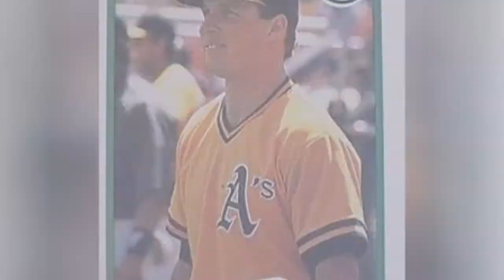The Best Of Chris Berman'S Nicknames 🤩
This list is by no means complete, so feel free to add your favorites. Chris Berman is awesome covering NFL football but I think he hit his "nickname prime" covering baseball in the 80's and 90'sPhoto: uploaded by RickHamel...more
0:00 - Intro
0:00:08 - Darryl Green Eggs and Hamilton
0:00:15 - Mike Alstott
0:00:22 - Tim Purple Raines
0:00:29 - Todd Highway To Helton
0:00:36 - Mike Enough Aldrete
0:00:43 - Todd Which Hand Does He Frohwirth
0:00:51 - Eddie Eat Drink and be Murray
0:00:58 - Lance You sunk my Blankenship
0:01:05 - Bernard Innocent Until Proven Gilkey
0:01:12 - Sammy Say it aint Sosa
0:01:19 - Chuck New Kids on Knoblauch
0:01:27 - Andre Bad Moon Rison
0:01:34 - Eric Bieniemy